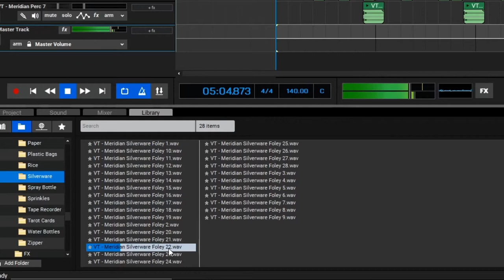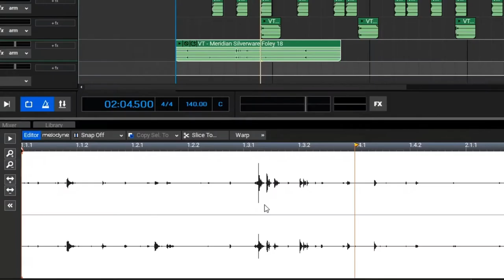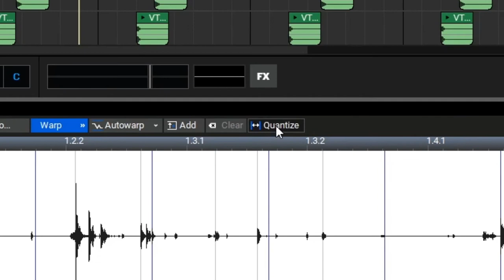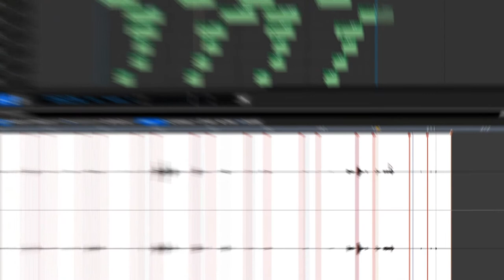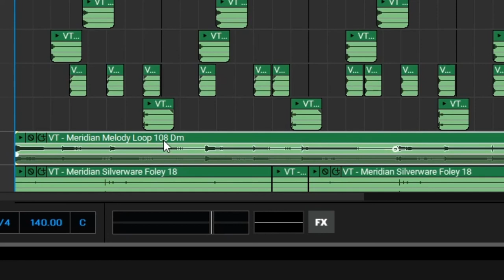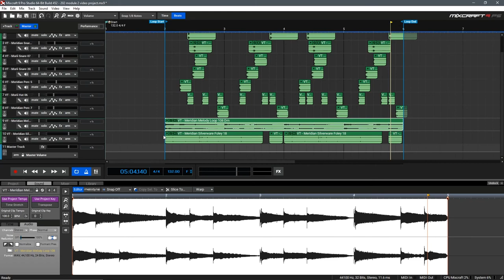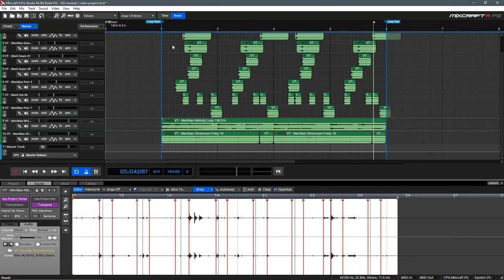Mixcraft University | Audio Editing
➥ Download Your 14 Day Trial of Mixcraft Today

Welcome to Mixcraft University!

In this tutorial video, we'll be taking a deeper look at audio editing inside of Mixcraft. There are many powerful features under the hood that allow you to adjust your audio in your project on a per-clip basis, quantize audio, and much more!